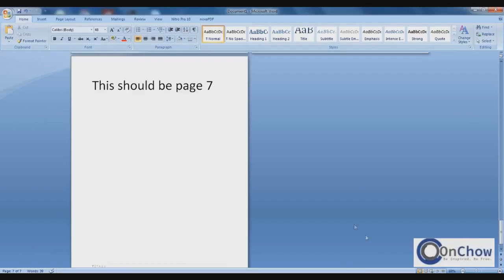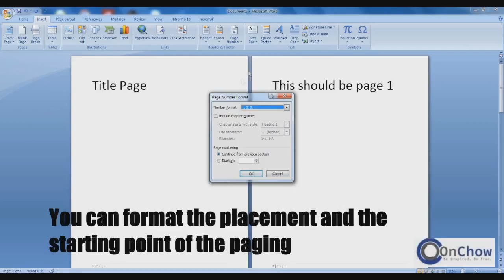How to add page number in Microsoft word